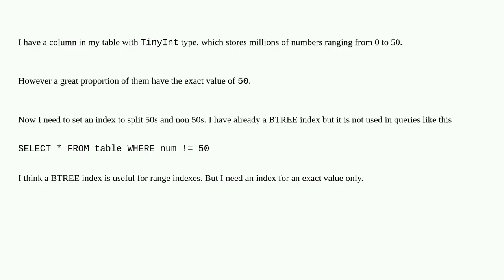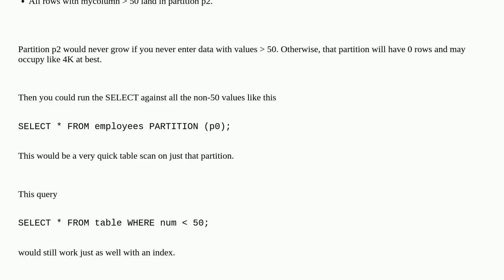Create Index for specific value in mysql column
A special thanks goes out to the community

  index-tuning mysql index